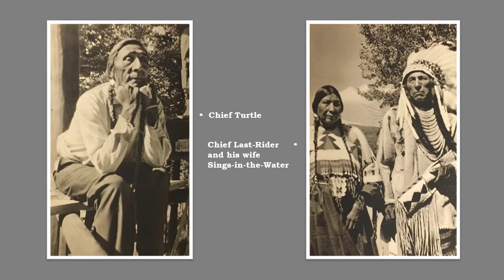Clare Sheridan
Enjoy this lecture about Clare Sheridan.